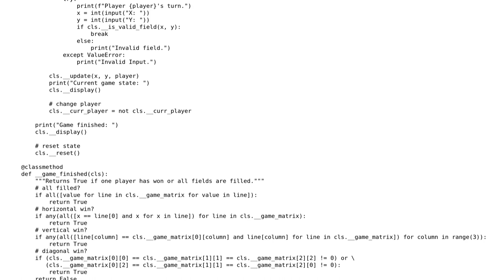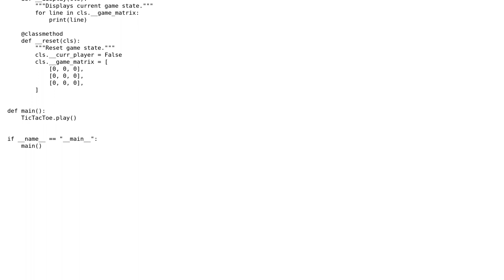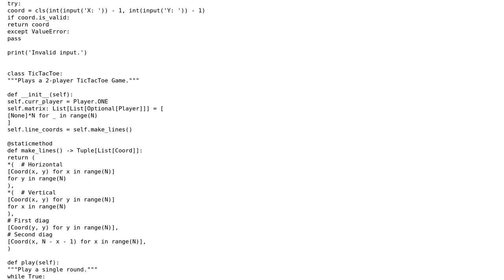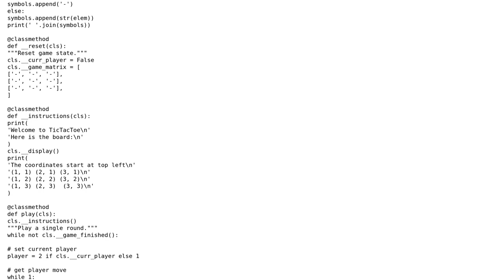Console-based TicTacToe game in Python (2 Solutions!!)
Console-based TicTacToe game in Python

With thanks & praise to God, and with thanks to the many people who have made this project possible! | Content (except music & images) licensed under CC BY-SA | Music | Images & others | With thanks to user Tom Gebel user Reinderien user Abdur-Rahmaan Janhangeer and the Stack Exchange Network Trademarks are property of their respective owners. You are responsible for your own actions.